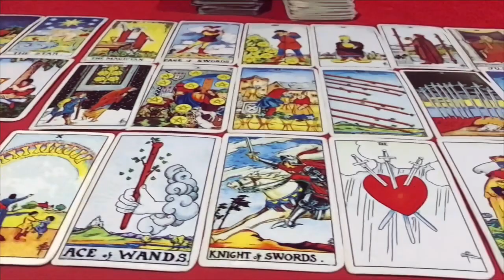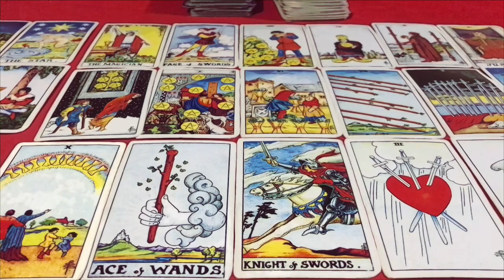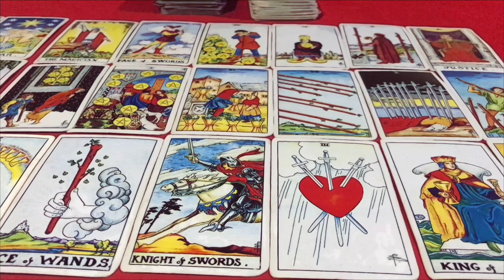🌞ดูดวง ราศีเมษ ♈️ ประจำเดือน เมษายน 2565/2022 โดยคุณปภาวรินท์🌞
ดูดวง ราศีเมษ ♈️ ประจำเดือน เมษายน 2565/2022  การงาน การเงิน สุขภาพ ความรัก จะเป็นอย่างไร